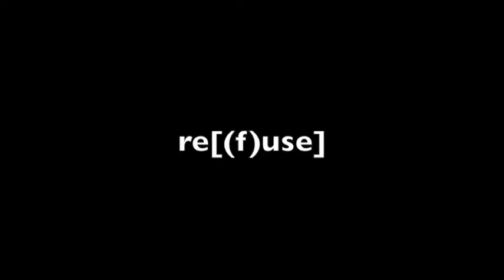Huck Hodge: re[(f)use] (Live at MATA 2012)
Huck Hodge: re[(f)use]
Live Recording from MATA Festival 2012
April 18, 2012
Roulette, Brooklyn, NY
JACK Quartet